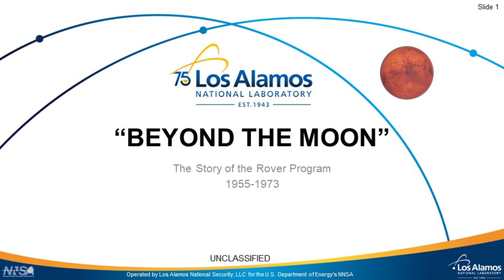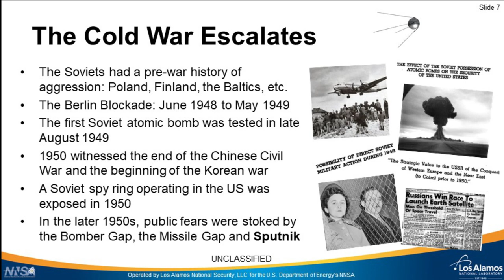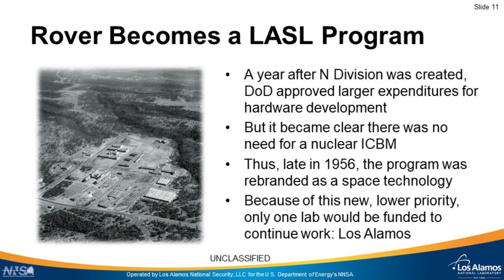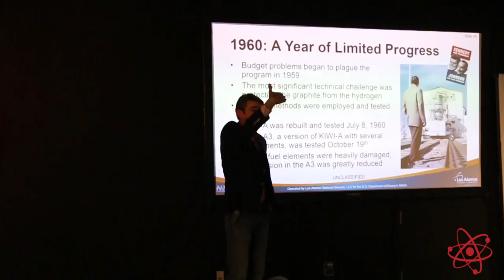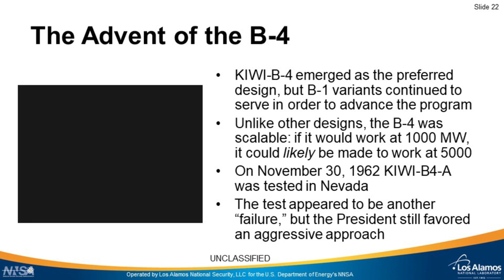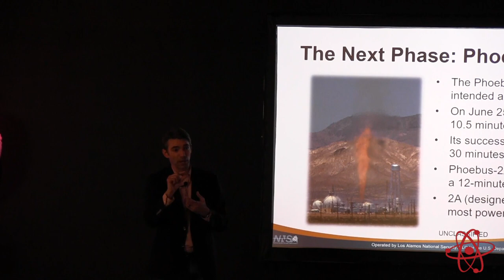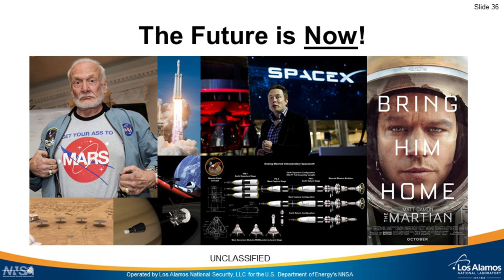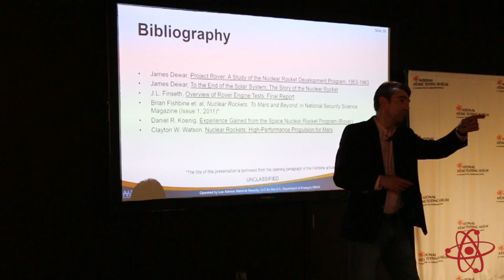Alan B. Carr "Beyond The Moon"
In March 2019, Alan Carr spoke in front of a live audience at the National Atomic Testing Museum. Mr. Carr discussed a project that has captured the imagination of many who have visited the museum over the years. This program was Project Rover, an effort to develop nuclear-thermal space rockets for NASA that lasted from 1955 to 1972. In this video of his talk, entitled “Beyond the Moon: The Story of the Rover Program,” Mr. Carr examines the project‘s goals, successes, and why it was ultimately canceled.